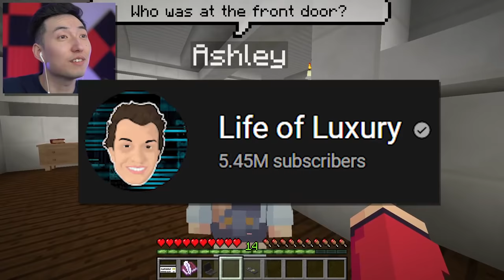HER DAD LOVES TO WATCH HER SLEEP.. *SCARY*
HER DAD LOVES TO WATCH HER SLEEP.. *SCARY* w/ @Darkomode

This video was inspired by Life of Luxury. In today's Minecraft Block City Roleplay episode, RageElixir gets a letter in the mail asking for help - rumors go around the city that Rage is now the city's hero! However, RageElixir has no clue how to save the girl.. so he invites his friend Dark Corners to help him!